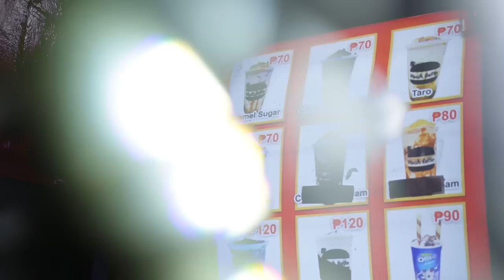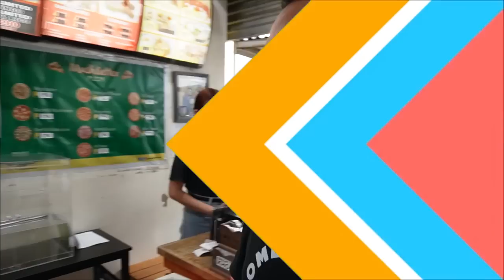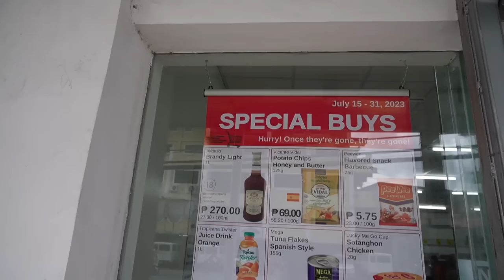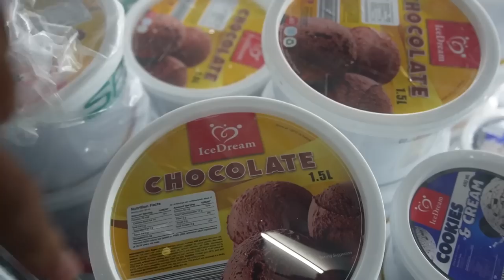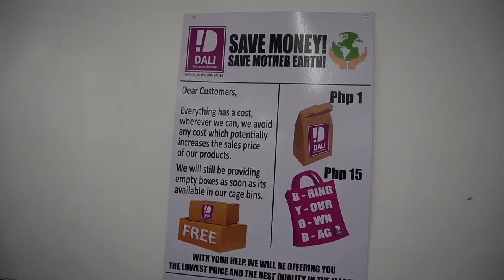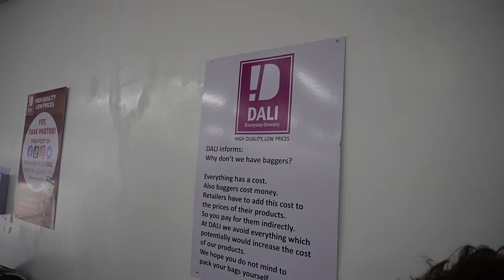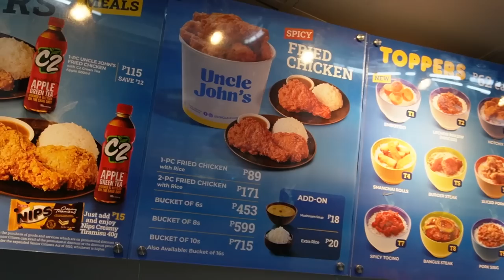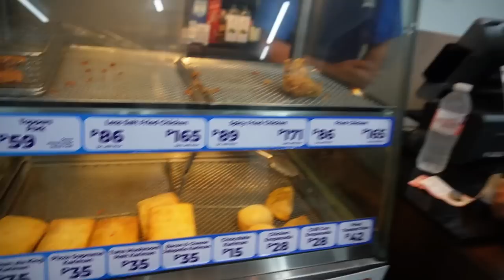WORTH TO WAIT BA ANG MGA ITO?! | Romel Chika